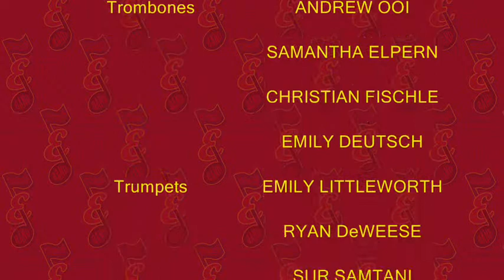Esperanza HS Jazz 1 at 2011 Big Band Blowout with Jeff Clayton - Shout Me Out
EHS Jazz 1 performs John Clayton's "Shout Me Out" at the 2011 Big Band Blowout with Jeff Clayton.  This talented group is under the direction of Brad Davis.  for more info.